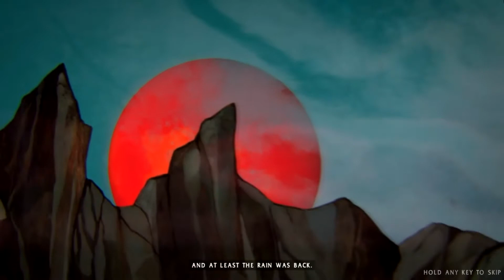Shadow Warrior: Воспоминание Ходзи (переозвучка)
СПОЙЛЕР КОНЦОВКИ ИГРЫ. ЕСЛИ НЕ ПРОХОДИЛИ, ЛУЧШЕ ВЫРУБИТЬ СЕЙЧАС.
Мой любимый момент из Shadow Warrior 2013. Не мог его не переозвучить.
Для тех, кто хочет ещё SW (или переозвучку неспойлерного момента), на днях будет ещё один ролик, только начальная заставка.